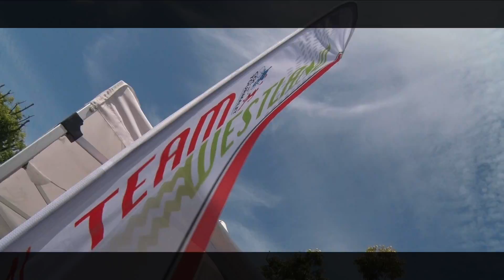TeamWestland 2017 - Uitzwaaimiddag 's-Gravenzande